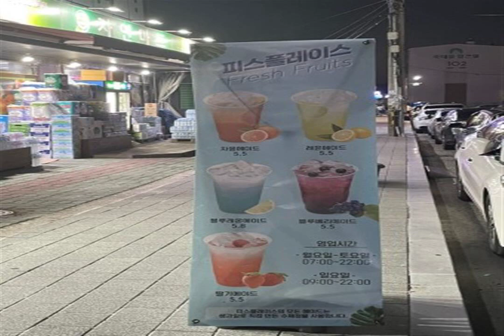URBAN FAN all into mozart SPRING MEMORIES NEVER FADE below my boost Destiny is mine